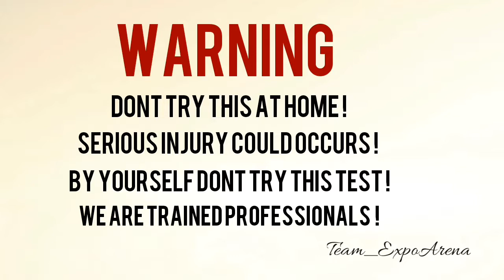क्या होगा Train Vs Polo | ट्रेन इक्सपेरिमॅन्ट | Expoarena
scinece experiment

Daikhte hai kya hoga jab Train vs polo ki golio ko track par rakhte hai aur jab fast train aygi tab kya hoga. jab humney yeh experiment kara toh bhut he amazing reaction samney ayi. ish video ko end tak daikhiye aur bataye apko yeh video kasi lagi.

If You Enjoy The Video Click on Like Button Taki Hum Apke Liye Ase New New Video Laiker Ate Rahe.

Comment kar k Hmai Jaarur Bataye Apko Yeh Video Kasi Lagi.

Apney Dost Mai Share Kare.

FeelSoGoodID

Keep Supporting
Team_Expoarena.